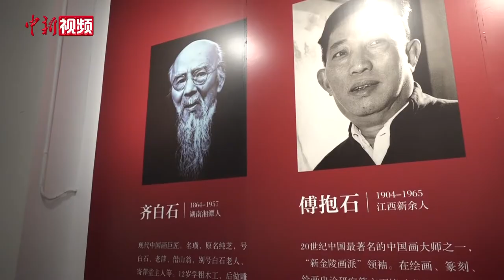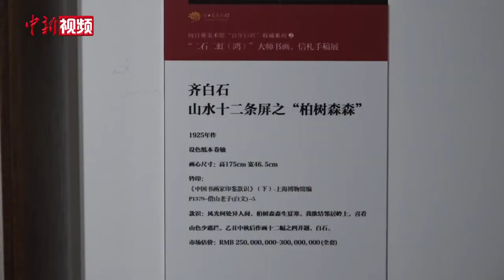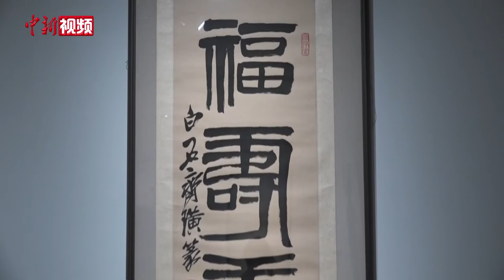民间藏家25年耗巨资集名家画作 公开展出供观赏临摹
在湖南长沙，一家由民间收藏家建起来的向日葵美术馆，在暑期成为学生游学的热门地。里面公开展出的齐白石、傅抱石、徐悲鸿、黄宾虹四位艺术大家的巨作和多篇画论原稿，以及数十封信札手稿，吸引不少各年龄阶段的学生和书画爱好者，前来观摩学习。